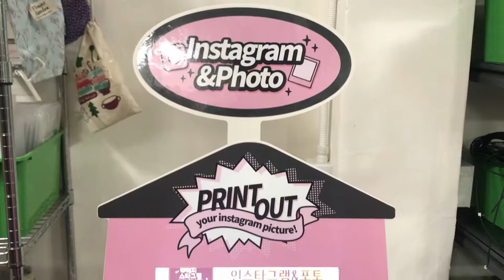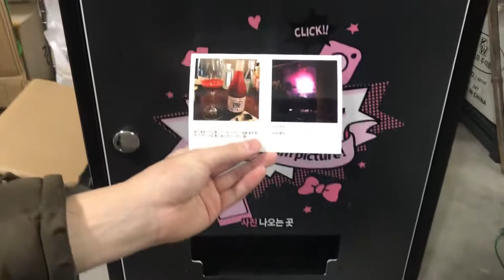YoungInt Photo Vending Machine